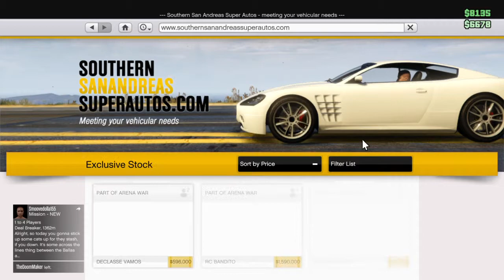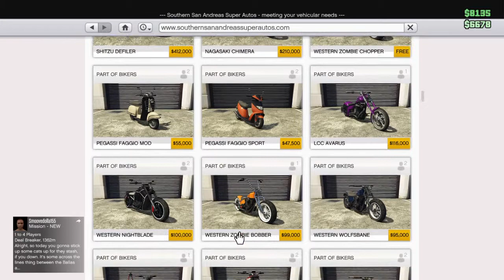Grand Theft Auto V_20190309120345